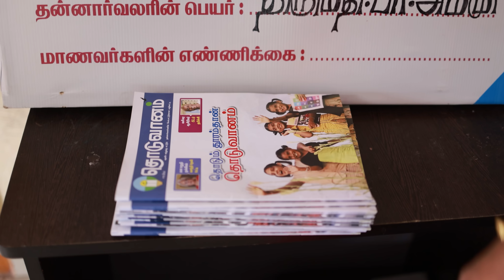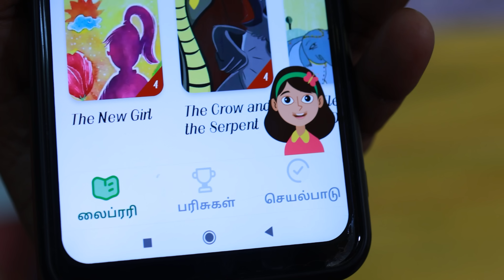ITK PAYANAM ORU PAARVAI 4K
The video will take you through the journey of Illam Thedi kalvi from the launch of the 1st to 2 Lakh center.